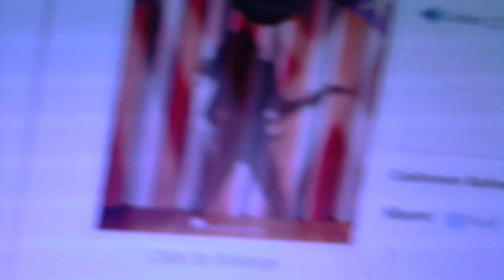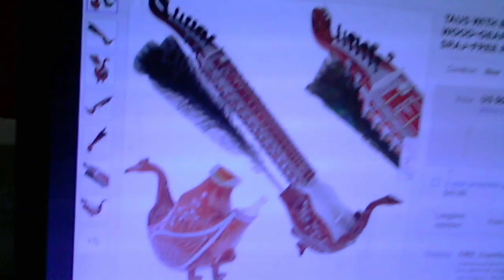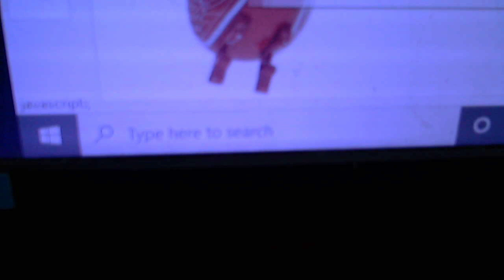News Update & For Good from Wicked arr Mac Huff Bowed Sitar Cover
News update I just got a new instrument recently called the Dilruba aka Bowed Sitar. I wanted to arrange Mark Brymer's Rockin America Choral Medley for Choir, Band, & String Orchestra & also play it on the Taus aka Peacock Dilruba or Bowed sitar but they're very expensive & will be more affordable in the future. Instead I decided to play Mac Huff's arrangement of for Good on my Sitar w/ a Cello Bow.